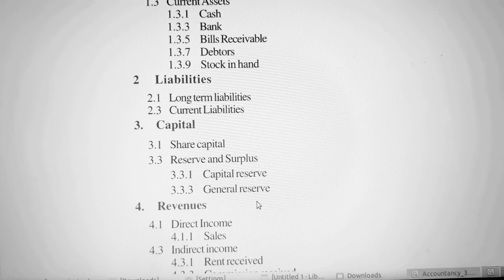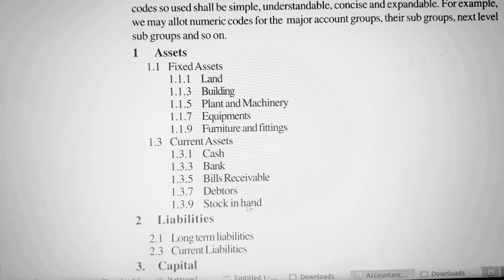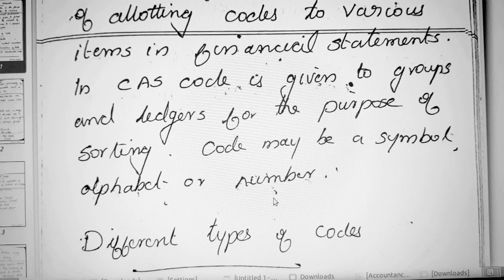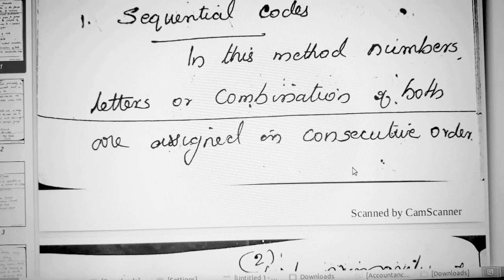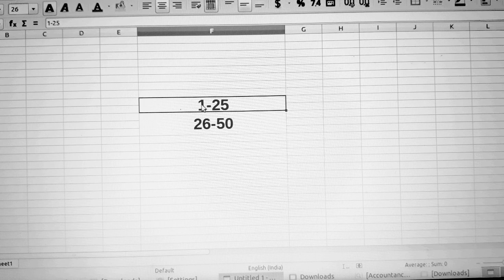Computerised accounting CHAPTER 1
CODIFICATION OF ACCOUNTS